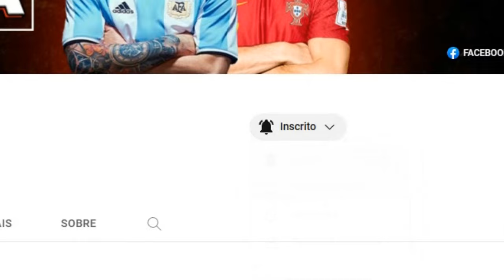+14 TRANSFERÊNCIAS E ESPECULAÇÕES DO MERCADO DA BOLA DO FUTEBOL BRASILEIRO E EUROPEU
Sejam bem vindos ao canal.  @futebolnagaveta2

Tags Ignorem: